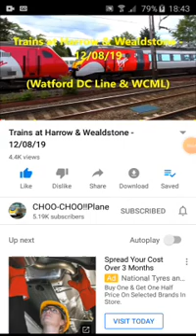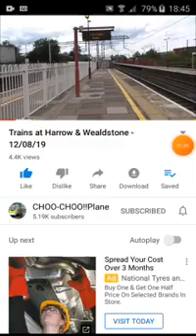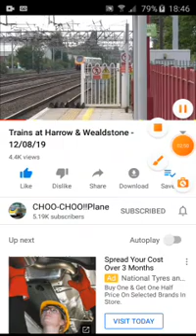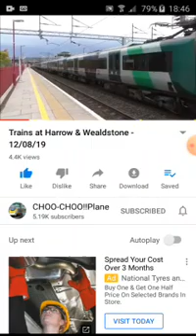Me filming Harrow and Wealdstone Train station through You Tube footage 🚂🚂🚃🚃🚄🚄🚇🚇☺☺(2)